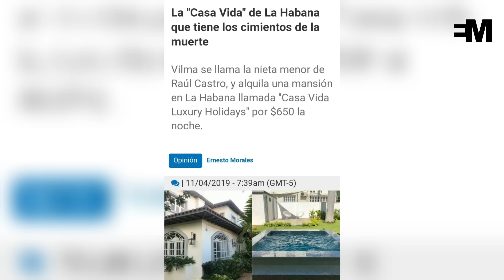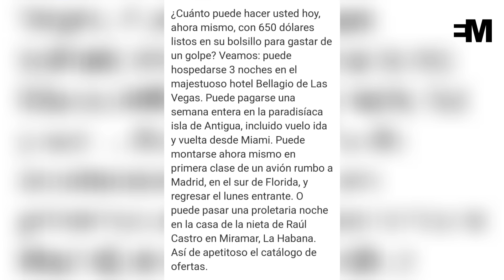🏰¿Hablamos de corrupción? CASA VIDA, la mansión de la nieta de Raúl Castro en Miramar